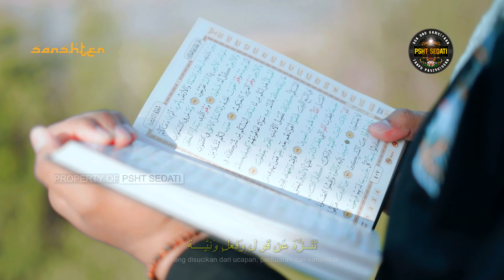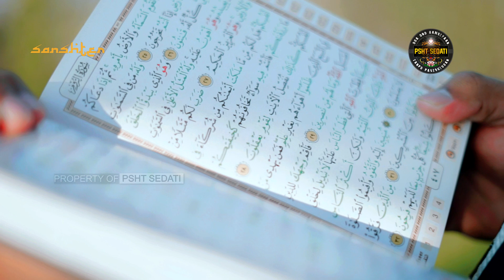Psht Sedati - kalamun Qodimun || Sholawat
sholawat kalamun Qodimun
santri terate bersholawat

Music Credits

Title : Kalamun Qodimun
Penyanyi : Kang Syakroni (Mas Wahab)
Music Arrangger : Derma (Planet rock studio)

Video Credits
Video Produce : Narto Satriani
Editing : Planet Rock Studio